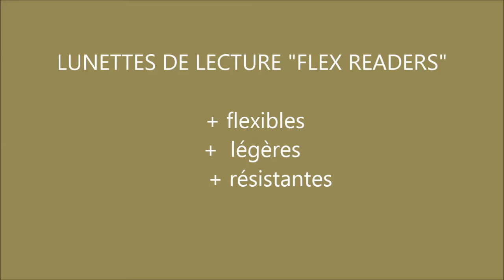LUNETTES DE LECTURE et LUNETTES LOUPE pour PRESBYTES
La collection "flex readers" ultra résistantes de lunettes loupe de lecture
+flexibles
+résistantes
+légères